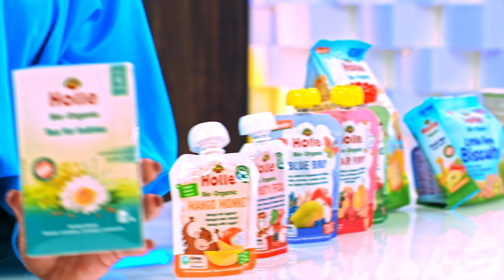Био бебешки храни Holle - store.bg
Продуктите представи: Жаклин Дочева